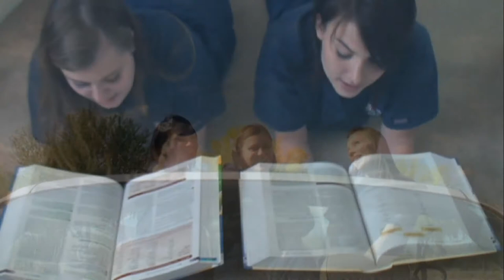Art of Nursing "Clinical"